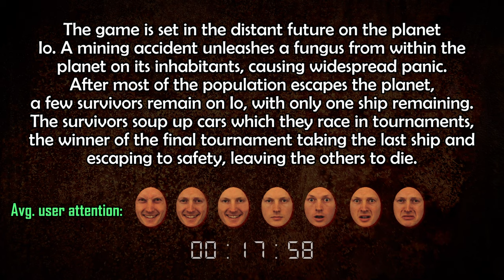10 Jocuri Clasice pe GeForce3 Titanium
Da, mi-am downgradat calculatorul, in speta, placa video, de la GeForce4 Ti 4200, la GeForce3 Ti 200!